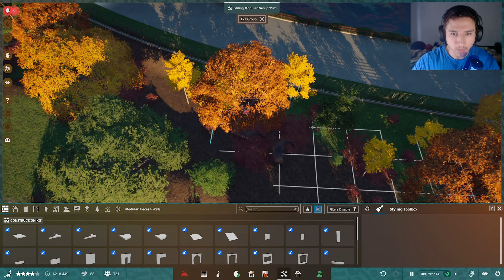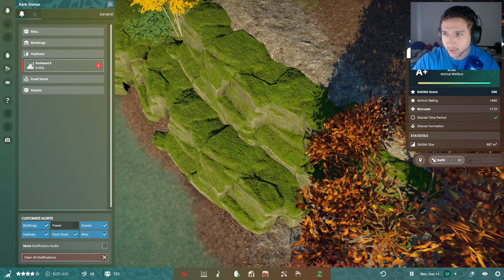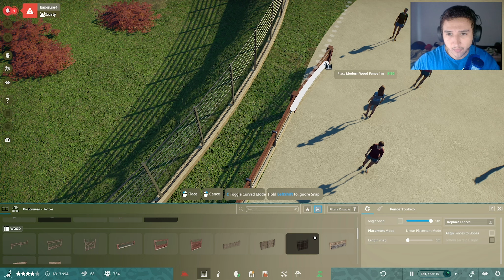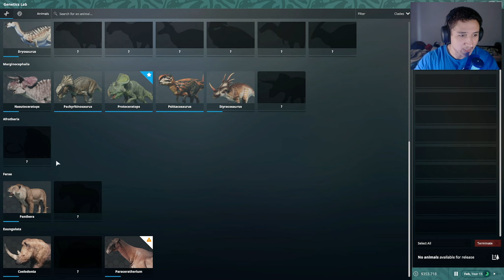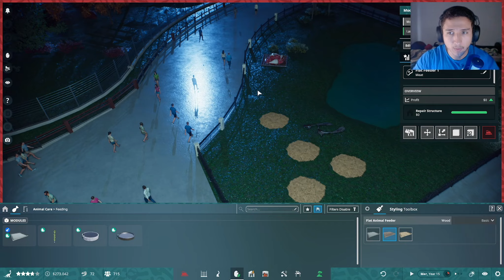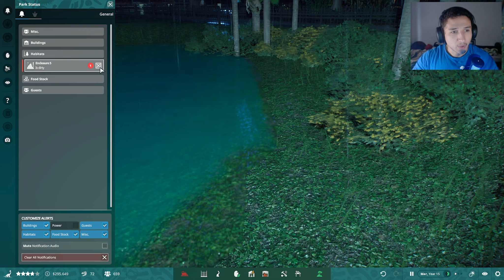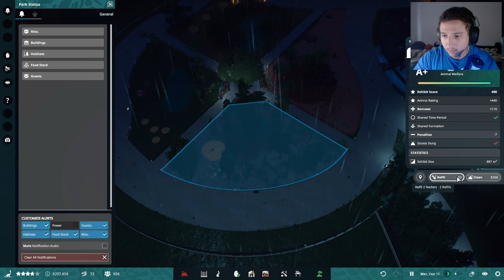Novo Herbívoro no Parque | Prehistoric Kingdom | Ep 10 (PT/BR)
🔻⬇ Conecte-se comigo ⬇🔻

Forte abraço,

Gabriel Chies.

Salve, galera! Hoje trago mais uma aventura no mundo pré-histórico com uma gameplay de Prehistoric Kingdom! Vamos construir juntos o nosso Novo Parque dos Dinossauros e ver essas criaturas lendárias ganharem vida!

Preparem-se para um mergulho no tempo com os dinossauros mais incríveis que já habitaram a Terra. Vamos dar uma olhada nos detalhes desse jogo incrível, desde os majestosos Tiranossauros Rex até os ágeis Espinossauros.

Estou aqui para compartilhar todas as emoções dessa jornada com vocês, explorando cada canto desse parque dos dinossauros em Prehistoric Kingdom. É hora de colocar a mão na massa e criar o parque dos nossos sonhos!

Então, se você é fã de dinossauros e curte uma boa construção de parques, esse é o lugar certo! Vem comigo nessa aventura pelo Prehistoric Kingdom e vamos nos divertir juntos enquanto montamos o nosso próprio império pré-histórico!